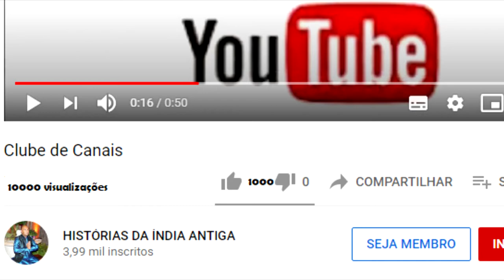DESCENDENTES DO GRANDE REI DHRUVA